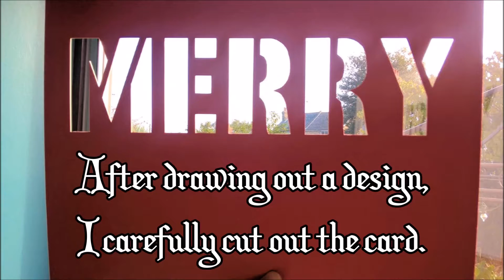Christmas Decs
A little something that I made for Christmas.